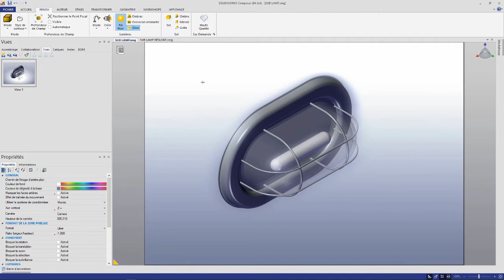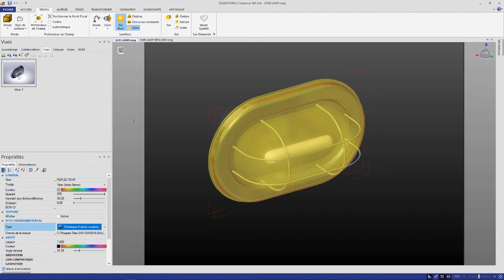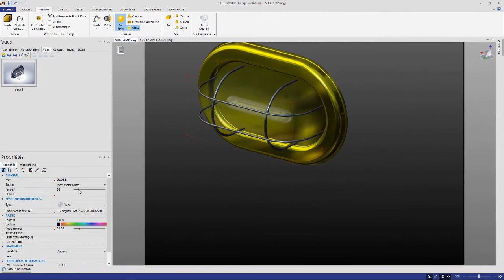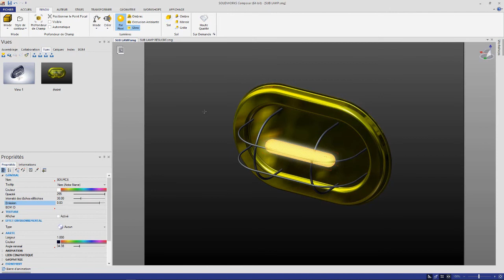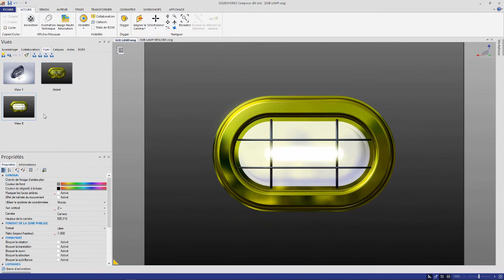SOLIDWORKS Composer - L'effet GLOW - Mars 2018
Présentation d'une technique très intéressante de SOLIDWORKS Composer qui est particulièrement utilisé dans le domaine de l’éclairage.